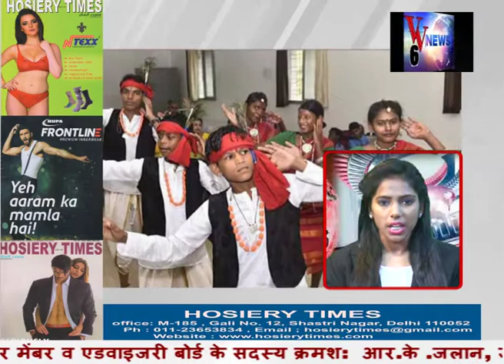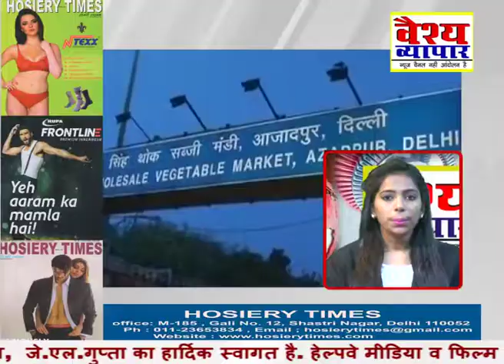एयर इंडिया विमान का बम्फर ऑफर , जाने कौन उठा सकता है ऑफर का फ़ायदा..